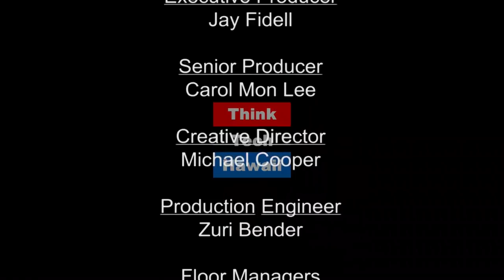Theatre of Peace - ACTION SOCIALE KESHO KONGO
Dr. Adolphe Nyakasane is a 2016 Mandela Washington Fellow, from the Democratic Republic of Congo. He is a pediatrician, an actor and theatre artist who is using theatre to help create peace.

He has been selected among over 40,000 young African Leaders committed to change in their communities. He is one of the 1000 fellows who deserved to come to the USA for a six week program of training in 3 different tracks: Public Management, Civic Leadership, Business and Entrepreneurship. The program is run by the US Department of State and implemented by IREX. He was affected in Public Management at The Maxwell School of Citizenship and Public Affairs (Syracuse University, in New York). Based on their work and Impact in their counties, 100 fellows among the 1000 have been selected for a PDE (Professional Development Experience), he is one of them. Adolphe Nyakasane is a Medical Doctor, he works in Pediatrics. Beside his work in two hospitals in Bukavu (eastern Congo), he runs a nonprofit called ACTION SOCIALE KESHO KONGO which works on projects in the fields of Health, Education, Agriculture and Farming. His focus is in peace building.